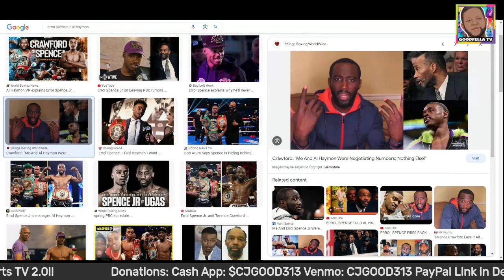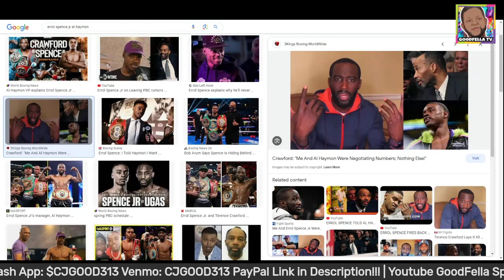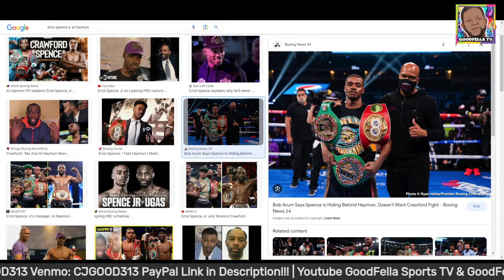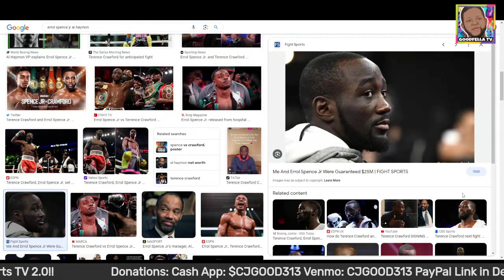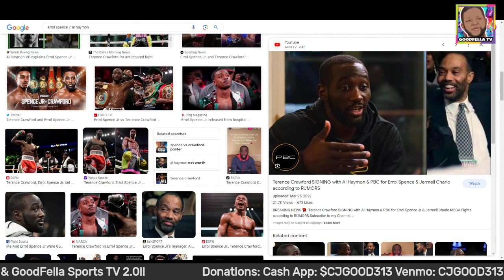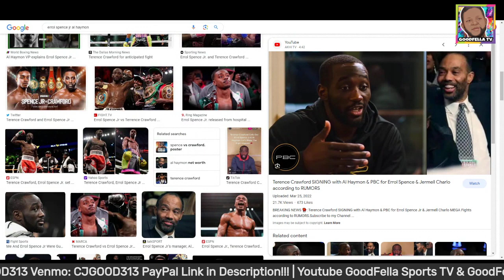Now We Blaming Al Haymon If Errol Spence Jr Loses to Terence Crawford!!!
$CjGood313

CJGOOD313